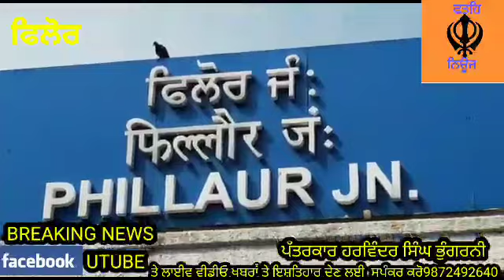ਫਿਲੋਰ ਸ਼ਾਹਿਰ ਤੋ ਦਿੱਲੀ ਸੰਘਰਸ ਵਿਚ ਸਾਮਲ ਹੋਣ ਲੲੀ ਕਿਸਾਨਾ ਦਾ ਜੱਥਾ ਰਵਾਨਾ ਹੋੲਿਅਾ